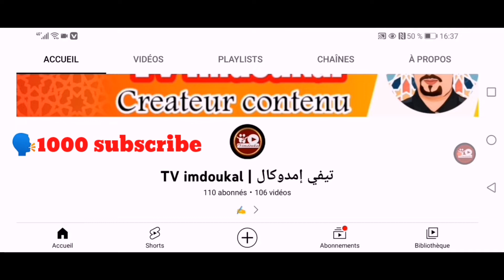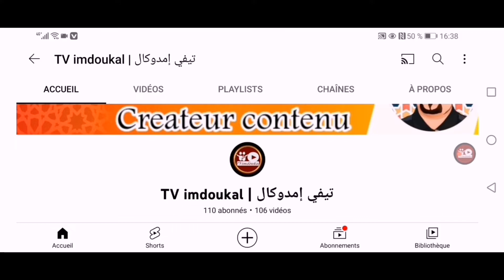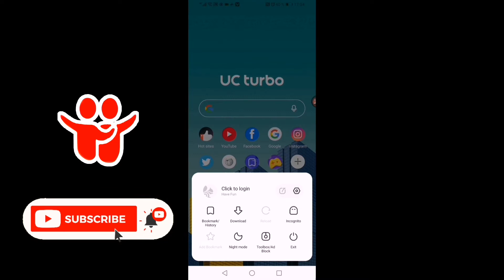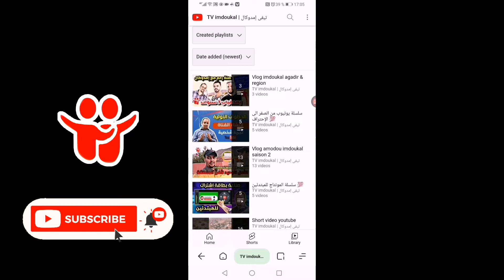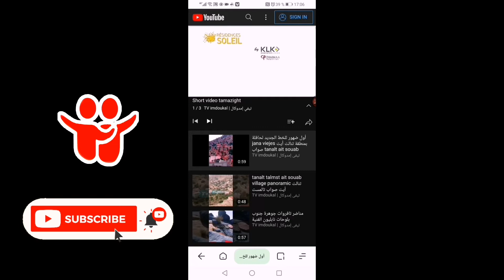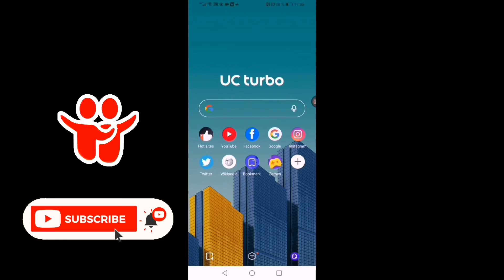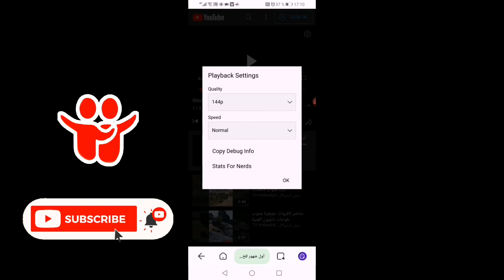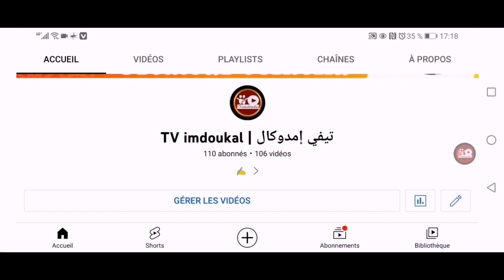تحقيق 4000 ساعة مشاهدة بطريقة خرافية فقط بالهاتف 👀 خدم على راسك 💪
أخيرا اسهل طريقة ل جمع 4000 ساعة من الهاتف والربح من اليوتيوب فقط من الهاتف
في هذا الفيديو سنتطرق كيفية الحصول على 4000 ساعة بالهاتف
اسرع طريقة للحصول علئ 4000ساعة من الهاتف في فيديو تيفي إمدوكال 4000 ساعة بدون مساعدة أحد
4000 ساعة tv imdoukal الطريقة السهلة لجمع 4000 ساعة